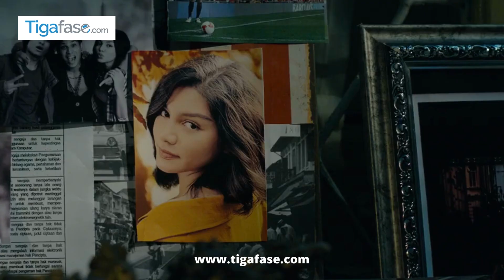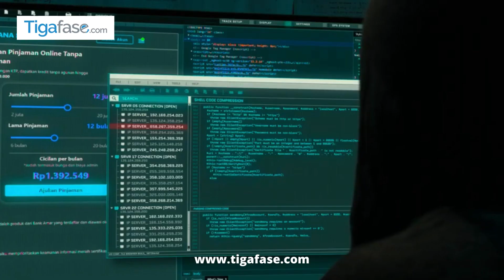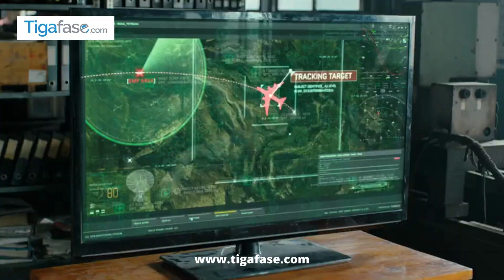Sinopsis Film ADAGIUM, Kisah 3 Sahabat Dengan Banyaknya Konflik !!!!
Film terbaru yang digarap Rizal Mantovani dengan rumah produksi Brainstrominc ini akan menyatukan kisah cinta segitiga dibalut konflik yang mengancam negara.

Film Adagium yang diproduksi oleh Brainstorminc Enterteimen Indonesia ini banyak diperankan oleh aktor muda.
Seperti Jiham Elmira, Pangeran Lantang, Dennis Adhiswara, Rizky Hanggono dan lainnya.